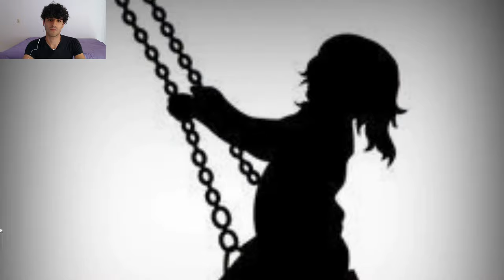as TRÁGICAS histórias por trás dos Desenhos Animados😨 Peppa Pig-Bob Esponja-Padrinhos Mágicos e Mais